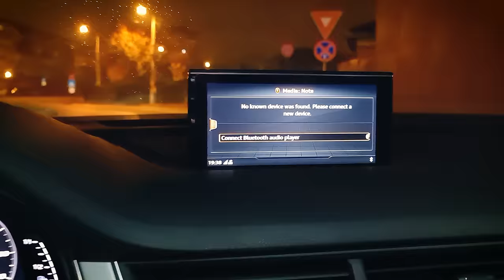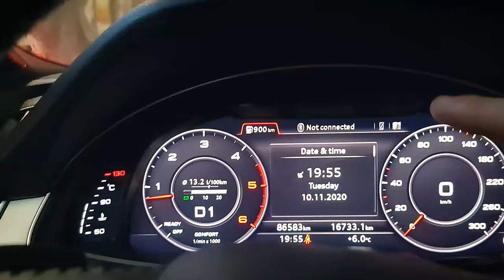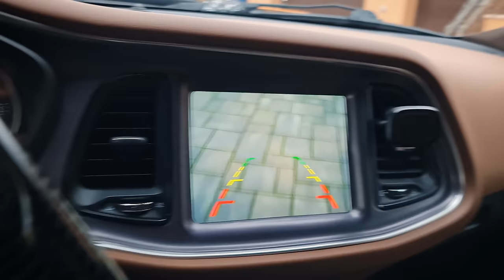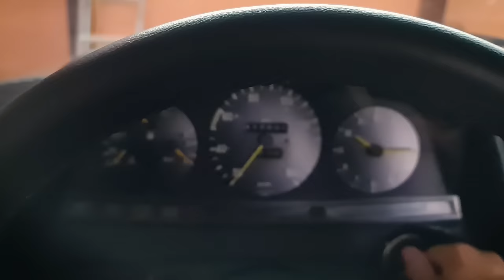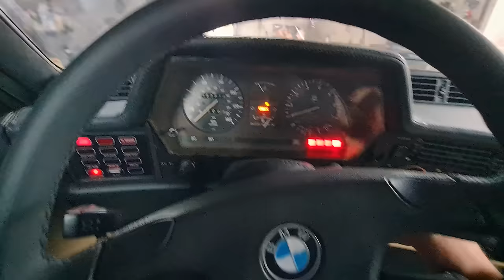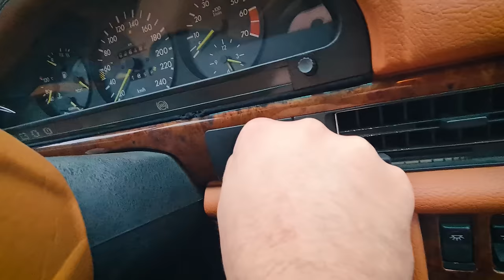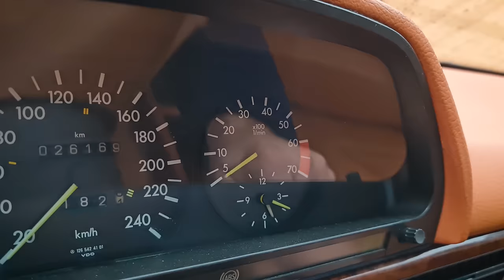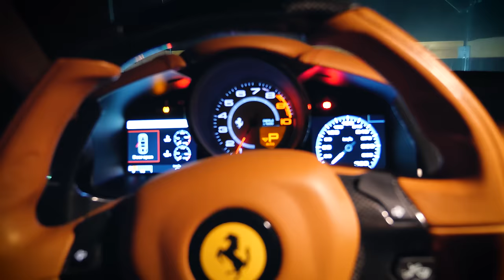[VLOG] Am rupt cardanul la BMW si alte prostii fara sens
Un vlog non sens.